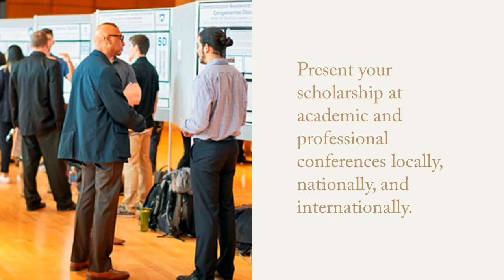Honors Programs at Penn State Brandywine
Students in the Cooper and Schreyer Honors Programs are motivated to make a difference and create sustainable changes for the environment, the community, and the members of campus through faculty-guided research, service-learning projects, and volunteering on and off campus.